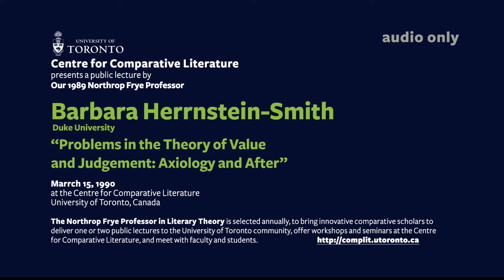Barbara Herrnstein Smith - Marrch 15 1990 - Side 2 of 2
Centre for Comparative Literature  presents a public lecture by
Our 1989 Northrop Frye Professor

Professor Barbara Herrnstein-Smith
“Problems in the Theory of Value and Judgement: Axiology and After”
Side 2/2
Marrch15, 1990
at the Centre for Comparative Literature University of Toronto, Canada   The Northrop Frye Professor in Literary Theory is selected annually, to bring innovative comparative scholars to deliver one or two public lectures to the University of Toronto community, offer workshops and seminars at the Centre for Comparative Literature, and meet with faculty and students.